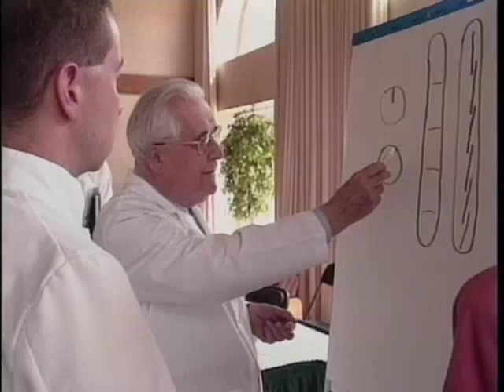Pan de Levain Sour) BB 7 Calvel